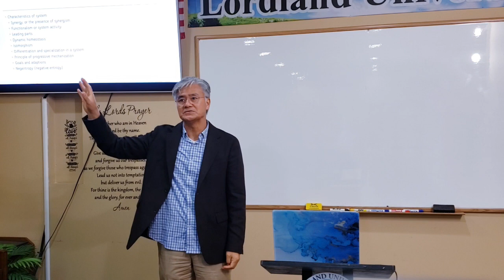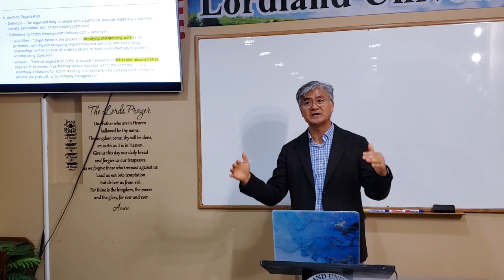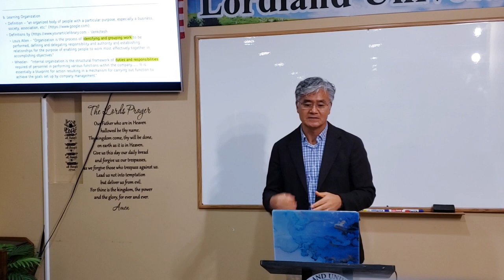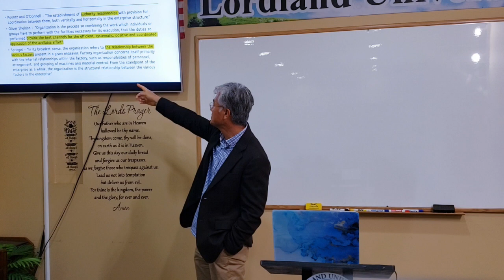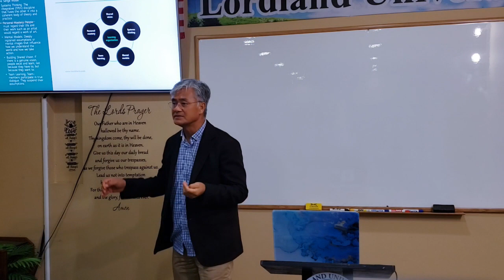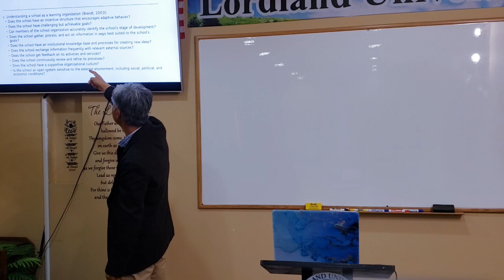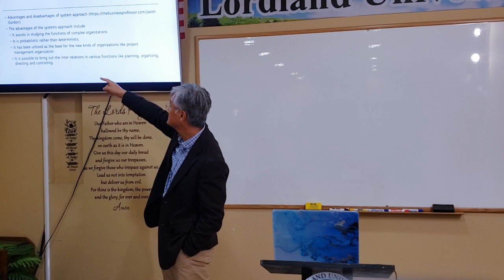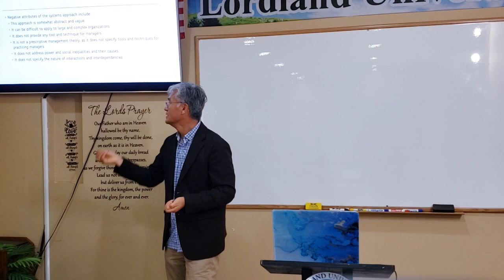Lordland University Dr Christian Wee, Educational Leadership and Administraion 2 로드랜드대학교 2